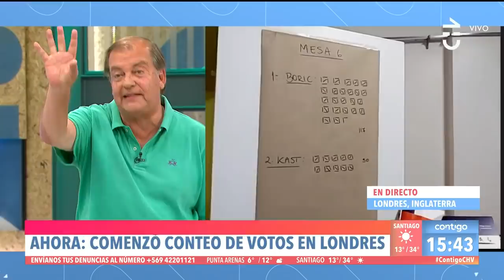"NO LE FUE BIEN": JC Rodríguez bromeó con votación de JA Kast en Alemania - Contigo en La Mañana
La corresponsal de Contigo en La Mañana en Berlín dio los resultados de la votación presidencial en Alemania, que daba por ganador a Gabriel Boric y Julio César Rodríguez lanzó un comentario que sacó risas sobre José Antonio Kast.

Monserrat Álvarez y Francisco Vidal se unieron a la broma del conductor del matinal de Chilevisión: "en casa de Kast, cuchillo de palo", comentaron.